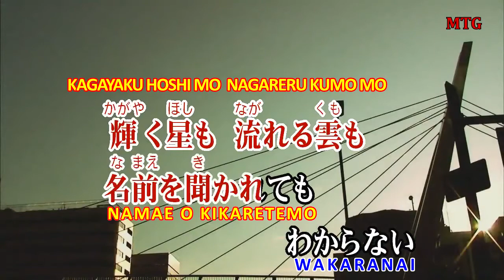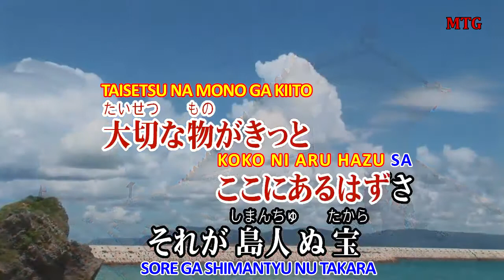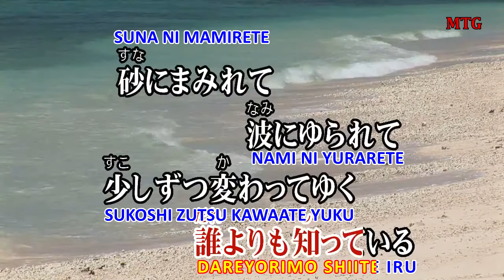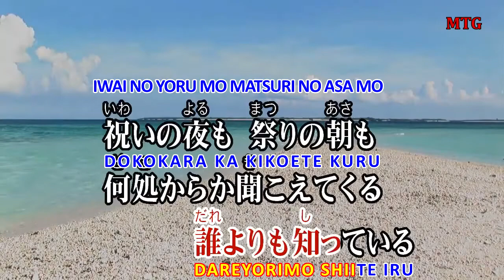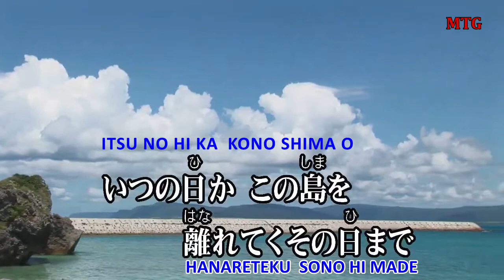島人ぬ宝 Shimamtyu nu Takara Karaokê + Romaji